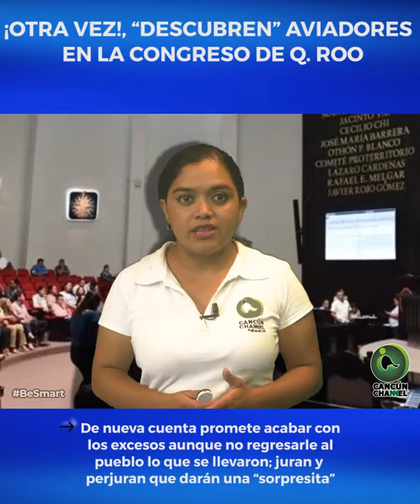¡OTRA VEZ!, “DESCUBREN” AVIADORES EN LA CONGRESO DE Q. ROO